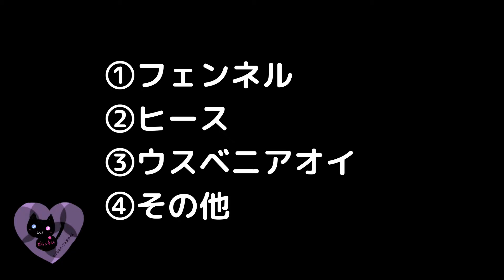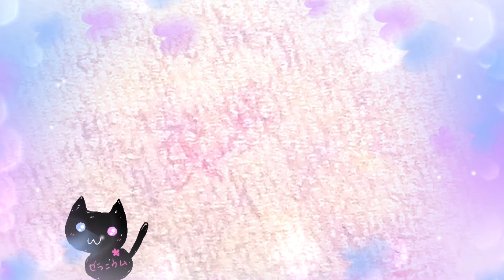00073【成分】「バタフライピー」と同じ成分を含有しているハーブ【アロマハーブ４択クイズ】